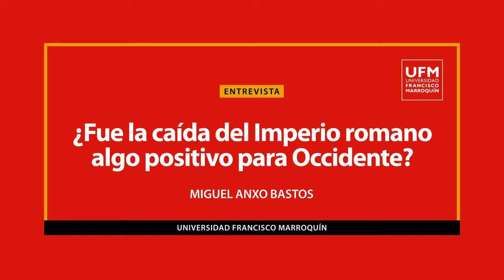El impacto de la caída del Imperio romano de Occidente | Miguel Anxo Bastos